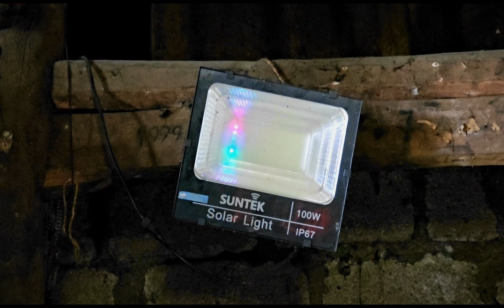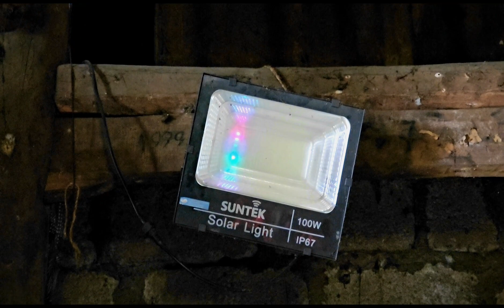Niam Tij Yus Tsis Muaj Tub Niam Ntxawm Los Hlub Yav Laus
Niam Tij Tsis Muaj Tub Niam Ntxawm Los Hlub Yav Laus
Zaj Lis Family Yog lub chanel yuav los qhia txog cov video ntawm peb haiv hmoob nyob rau toj siab quam teb nyab laj xws li lub neej hmoob los ntawn kev ua noj ua haus los yog kev cais đab qhuag hmoob lo ntawm peb hmoob nyob rau toj siab sab qaum teb nyab laj